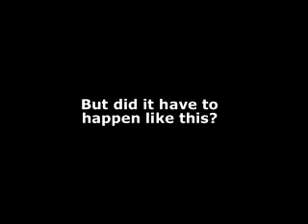Stress at work - case study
Understanding Stress in modern day environment. The law of the Jungle is as stressful as the office. In Dudley, Wolverhampton, Stourbridge, Sandwell, Walsall, Rowley Regis, Halesowen, The Black Country ,Birmingham